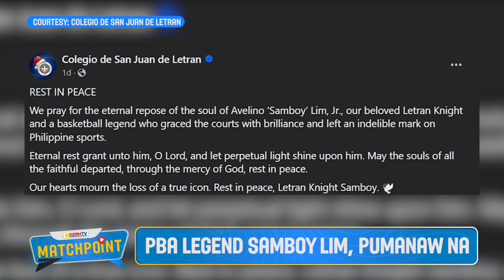PBA legend Samboy Lim, pumanaw na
MATCH POINT

• Magnolia, nakuha ang ika-9 na panalo sa 2023 PBA Commissioner's Cup